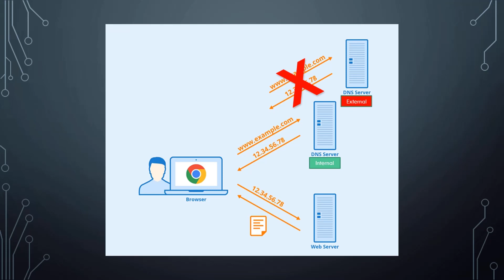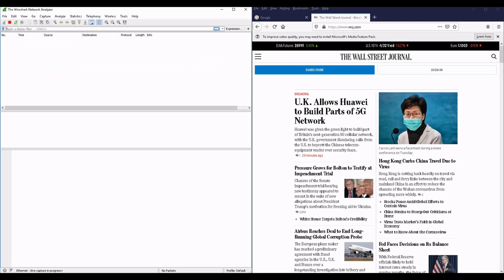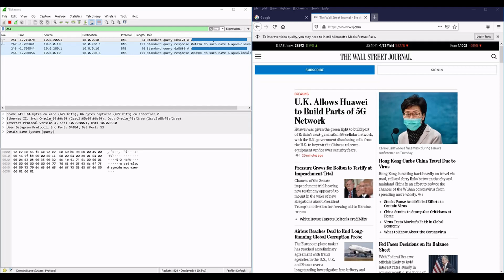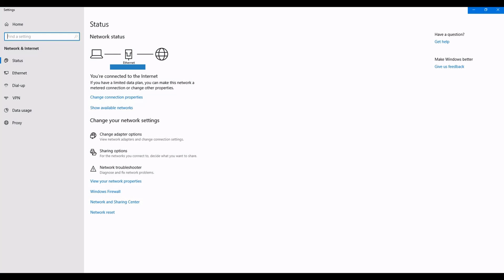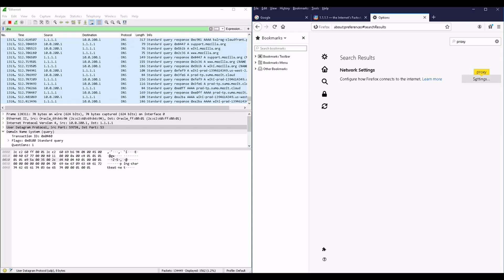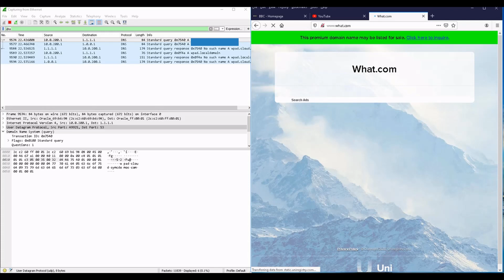DNS-Over-HTTPS in Action!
[UPDATE]
Using Firefox, you don't need to configure your DNS server on your network interface settings - As the browser will handle the DNS-over-HTTPS requests directly from within

In this video I am demonstrating how DNS-Over-HTTPS (DOH) works, and how it is differentiating from DNS
Using Firefox & Wireshark, this short video will make things easier to understand!